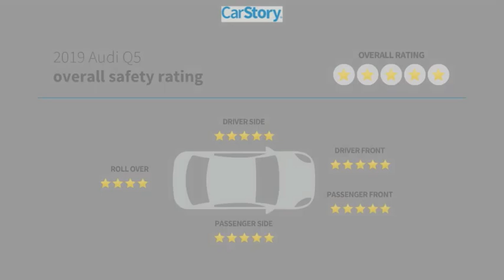2019 Audi Q5 20959A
2019 Audi Q5 Premium Plus